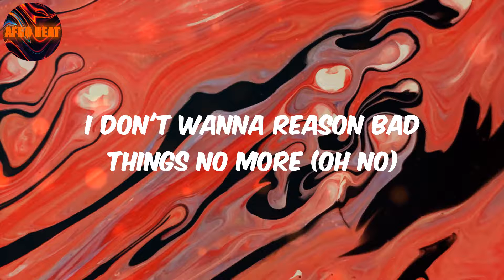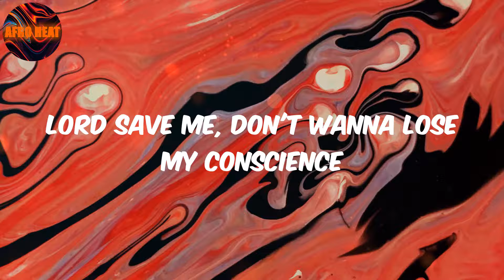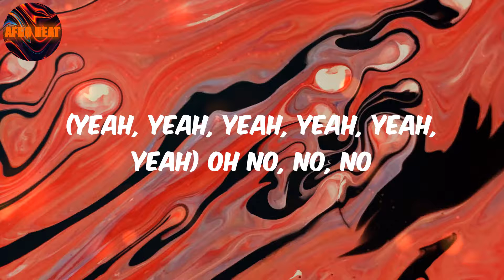Lyrics - Alcohol - Joeboy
Alcohol Lyrics Joeboy

Lyrics:
(Mad)
Ebélébé
(Yeah, yeah, yeah, yeah, yeah, yeah)
Ebélébé
Ebélébé
Ebélébé
Ebélébé
Ebélébé
Ebélébé
Ebélébé
Pon deck
(Oxygene Mix)

Afro
Joeboy
Alcohol
Lyrics Alcohol
Afo music
Afro pop
Pop music
amapiano
afro-fusion
nigerian music